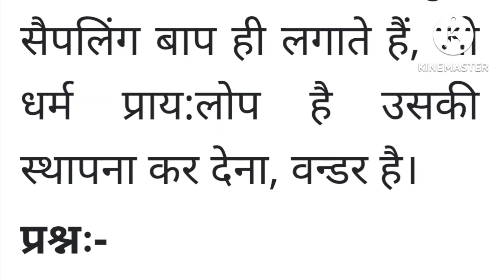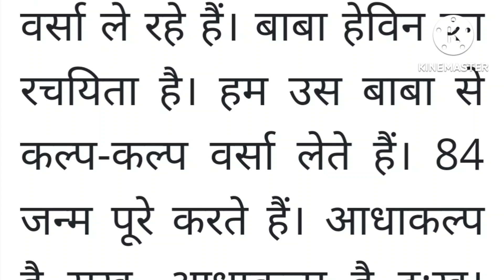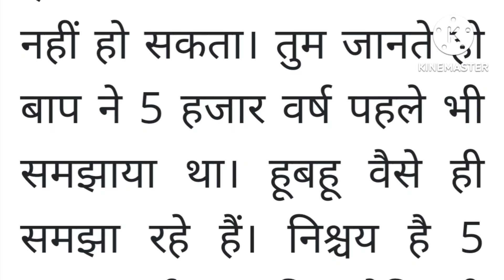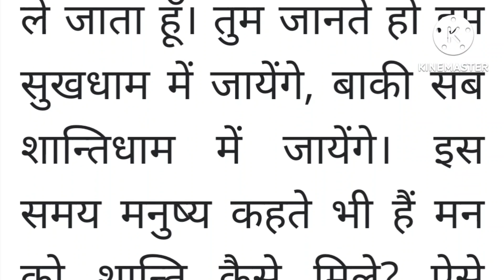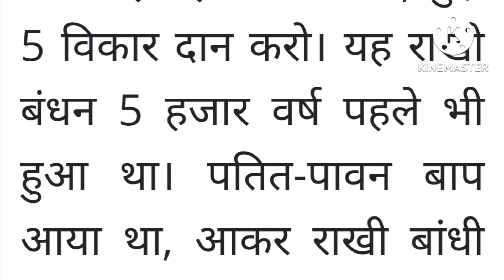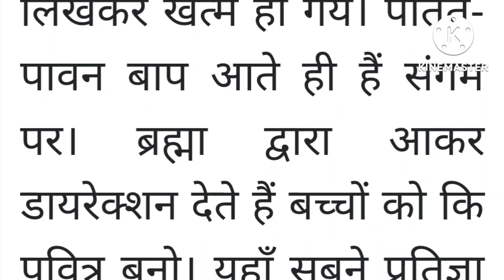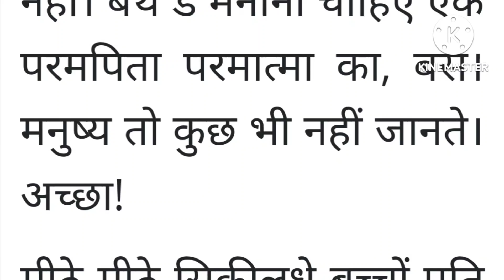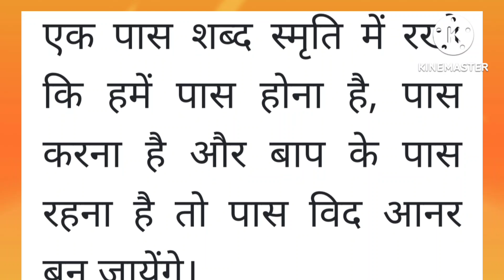21 July 2022 ki Murli। Aaj ki Murli with Text। आज की मुरली 21/07/2022। Daily Murli।Bk Murli hindi